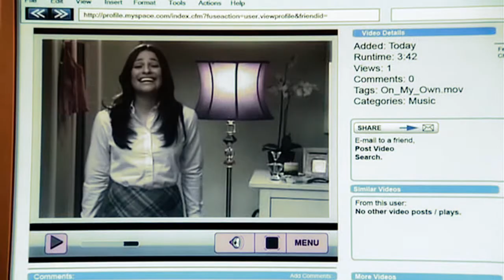such a nice girl, unaware of such talent she has.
do not mention the name of the show in your comments, or the character names.

Wooh, Second G Video. I really love this video. I mean, i feel so sorry for R, Even though Q and S are my favourite characters. They bully her so much, and she doesn't deserve it.

This is dedicated to AMY.
Because, We never talk anymore, Like Q and R. They never hardly talk.
Girl, We are going to talk. Soon. Promise me. Love You Ameh. ;D
x